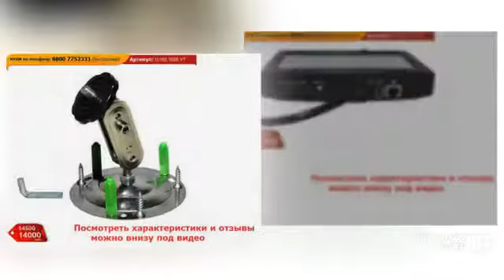готовые комплекты видеонаблюдения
Поддержка нескольких режимов записи.

Комплект Видео Наблюдения SmartVisor D850 может работать в следующих режимах:
Нормальная запись: Запись ведется в непрерывном режиме.
Запись по датчику движения: Детектор движения реагирует на изменение в изображении. Т.е. если в контролируемой зоне меняется картинка, то камера автоматически начинает запись.
Запись по расписанию.